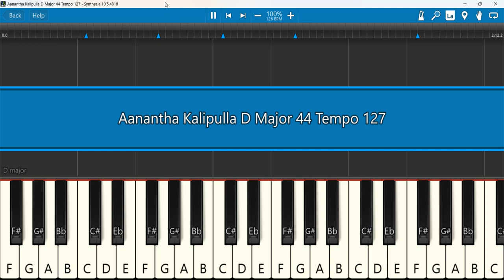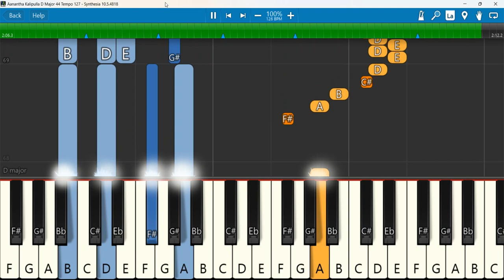Aanantha Kalipulla Keyboard Notes D Major 44 Tempo 127 | ஆனந்த களிப்புள்ள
Aaanandha Kalippulla / Jebathotta Jeyageethangal Vol 36 / Fr.S.J.Berchmans / Tamil Christian Song
Keyboard Notes